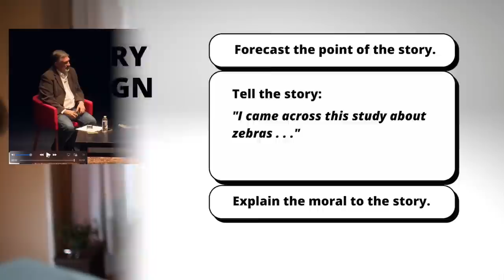Communication Professor Reacts to Jordan Peterson's Zebra Story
Communication Professor Reacts to Jordan Peterson's Zebra Story to break down why the story works so well. You'll pick up tips about your own storytelling as well.
free-resources